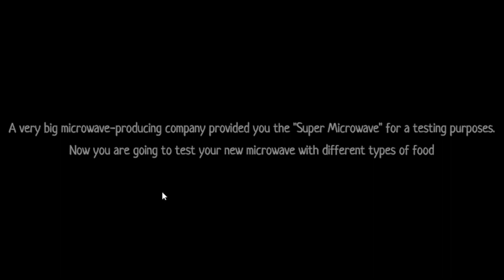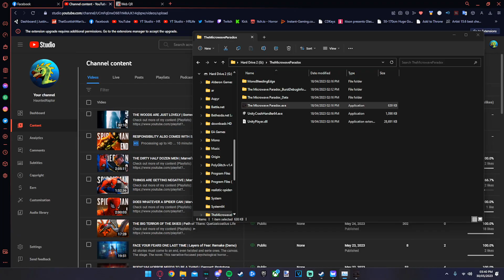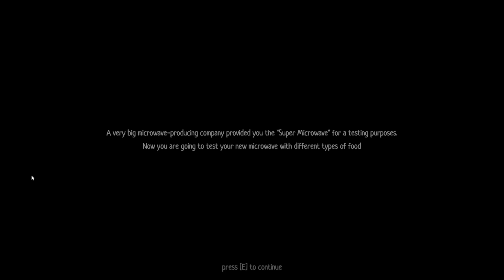This Company Sells HAUNTED Microwaves To KILL PEOPLE | The Microwave Paradox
Hi my name is Marc but you can call me HR;
I'm a Scottish youtuber from Glasgow who is Autistic and I welcome you to my channel, I mainly focus on Horror and Dinosaur related stuff these are the types of videos you will receive here in The Pack, enjoy your stay here and enjoy my stupidness on my gaming sessions.